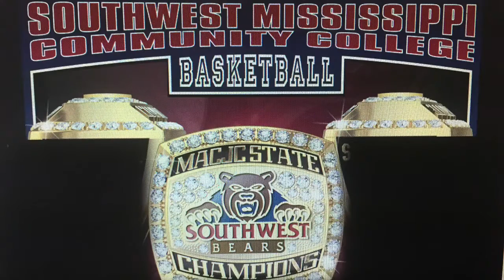SMCC Agilities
Some agility drills for the post-season workouts.